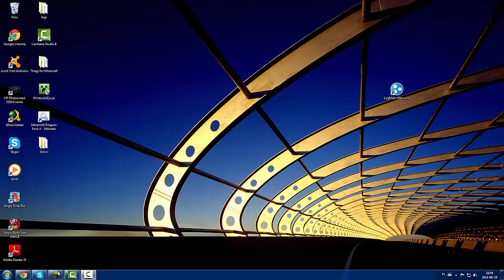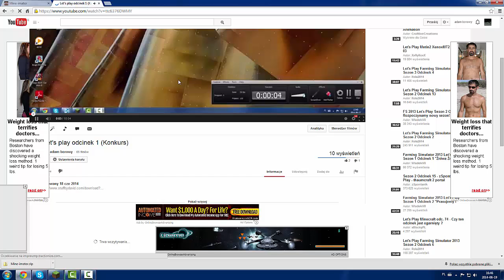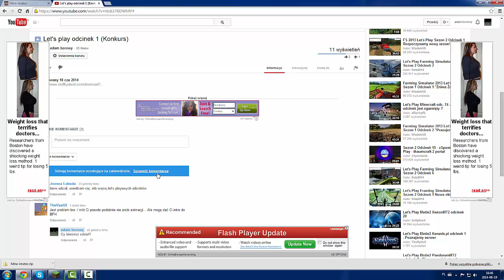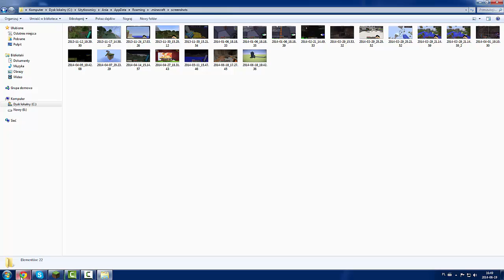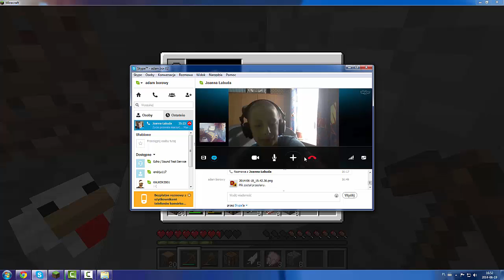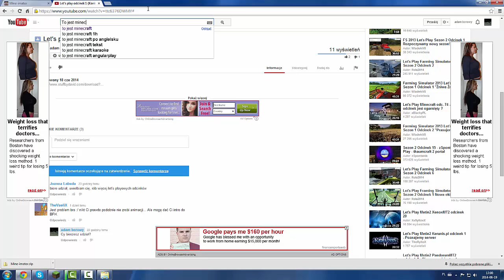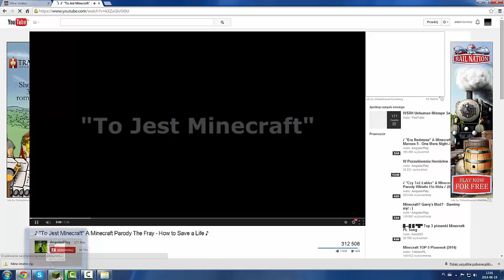Let's Play (Kamil śpiewa aleluja!)